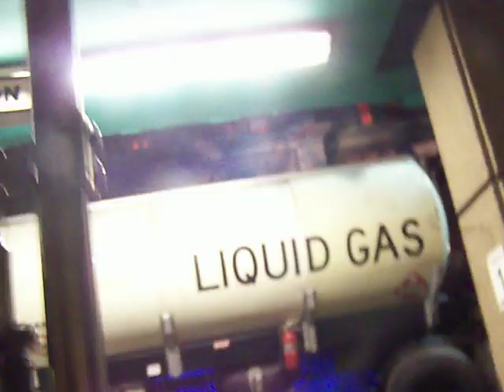At the Universal Studio 4, what a blast!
Earthquake subway crash and floods